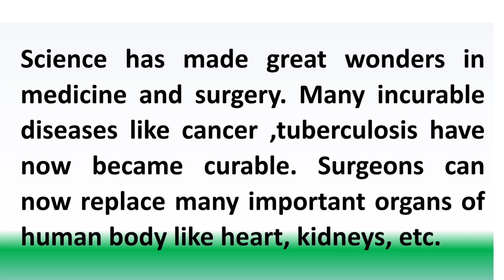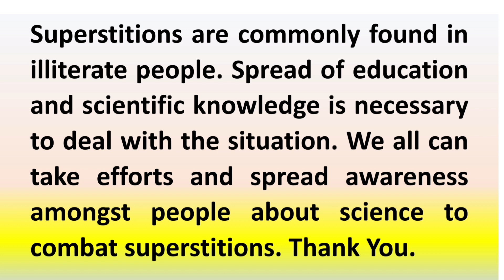Speech or Essay on Science and super .... in English by Smile please world